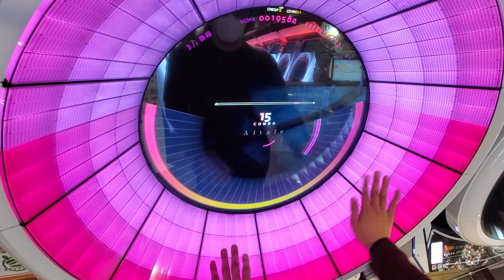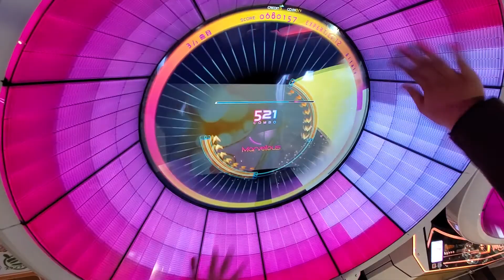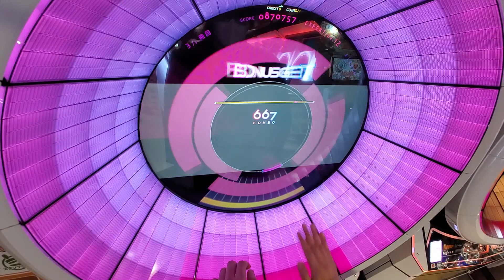【WACCA】Altale(Expert) All Marvelous【手元】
曲:Altale / 削除
Lv12 / 766notes